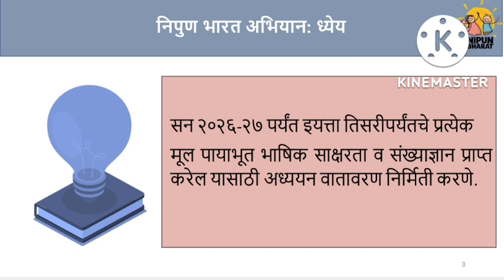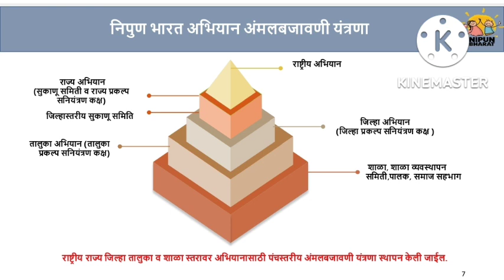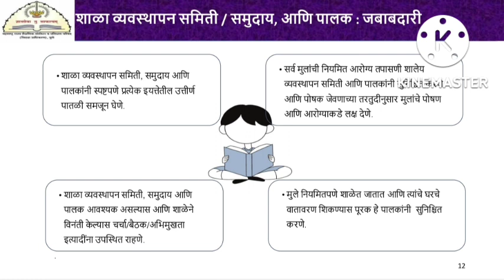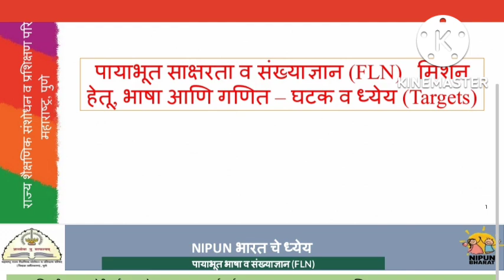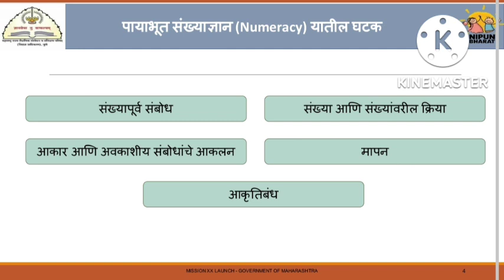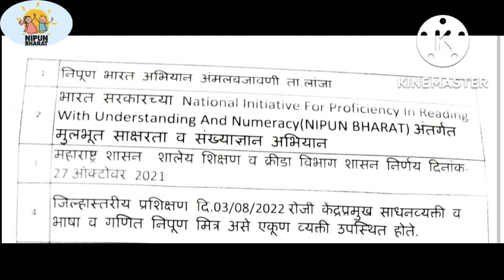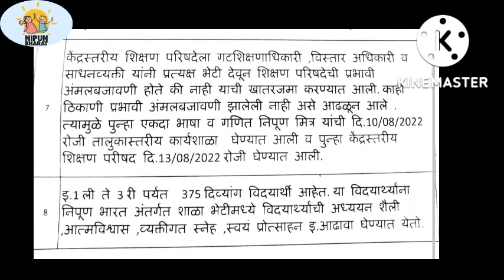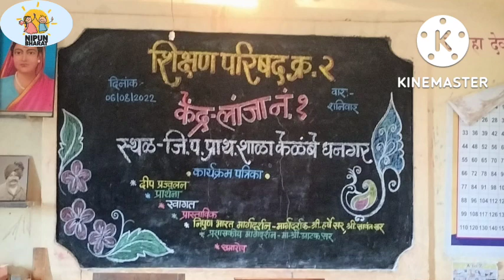निपुण भारत अभियान नियोजन,कार्यवाही व अंमलबजावणी लांजा ता.लांजा